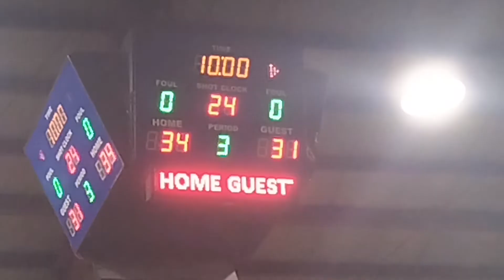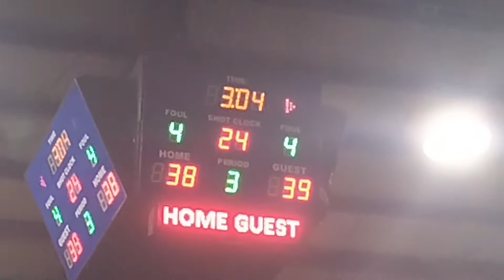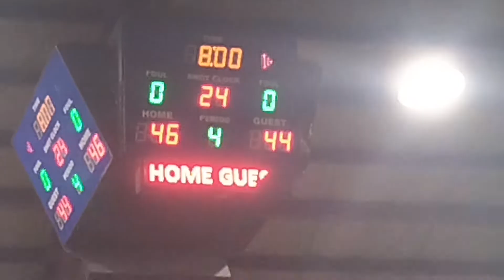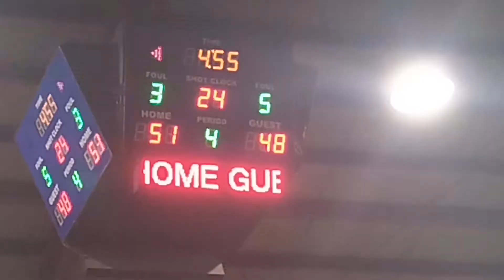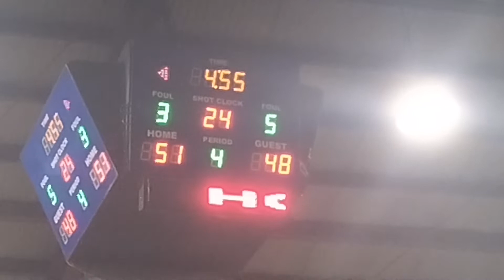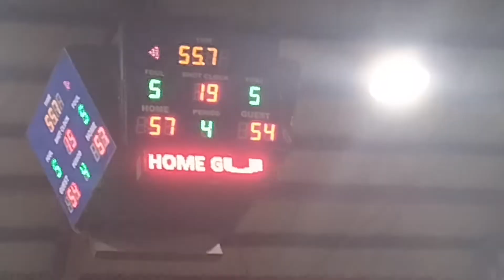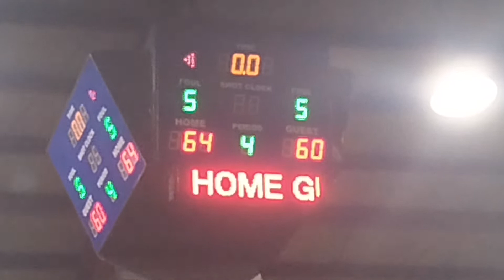2022 SK Basak Semifinals (Juniors-U18) - BRC vs Sudtonggan Proper (Full Game Highlights)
Category - Junior (18 under)
Winner - Sudtonggan Proper
24Sep2022

Photo editor: Adobe Photoshop 2021